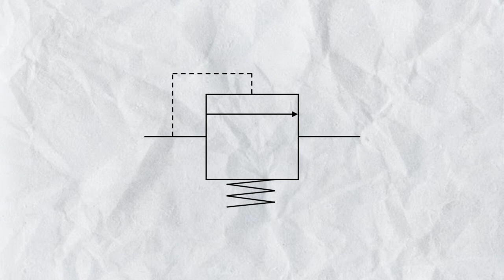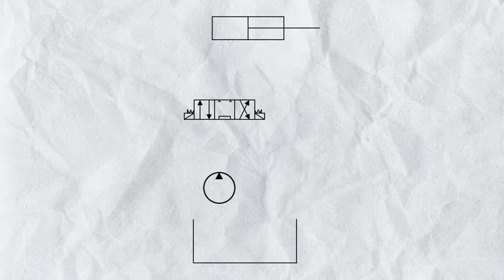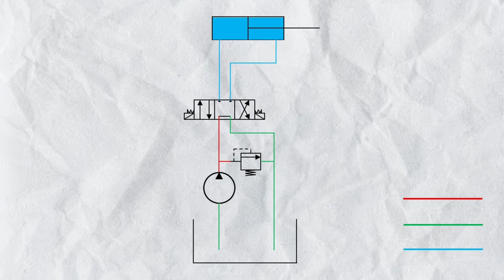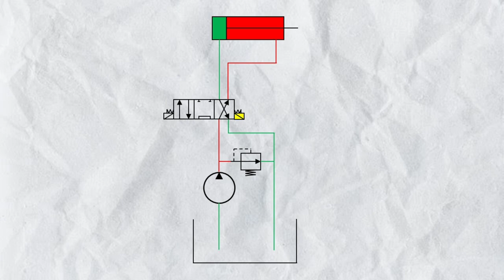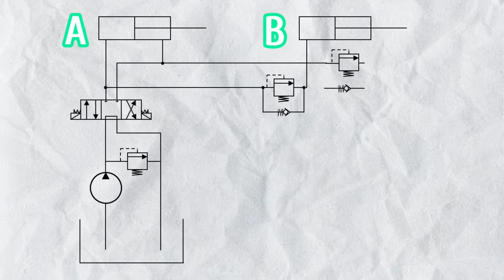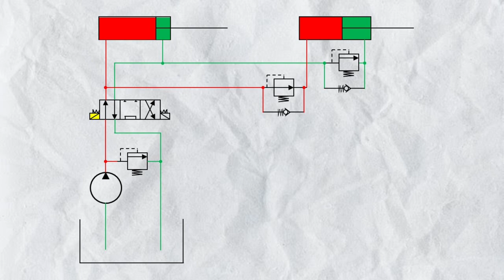CARA MUDAH MEMAHAMI FUNGSI RELIEF VALVE DAN SEQUENCE VALVE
CARA MUDAH MEMAHAMI FUNGSI RELIEF VALVE DAN SEQUENCE VALVE merupakan penjelasan tentang dua buah simbol hidrolik yang sama tetapi ketika ditempatkan pada posisi yang berbeda akan mengalami perubahan fungsi.
Relief valve dan sequence valve mempunyai simbol yang sama tapi beda fungsinya.